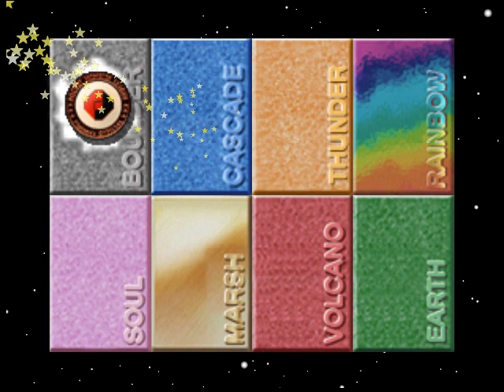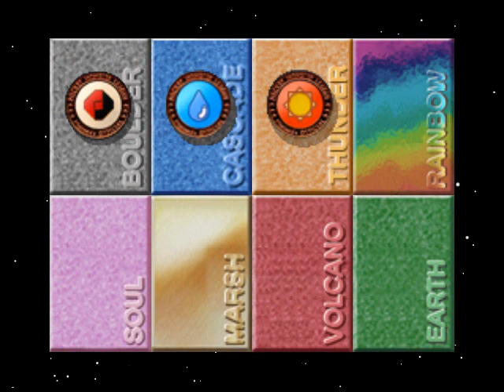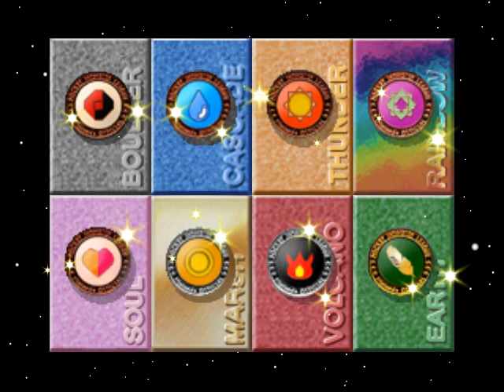SwagPikachu Pokemon Stadium - Petit Cup (R2)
Here Round 2 of SwagPikachu Pokemon Stadium - absolutely love the teambuilds I am finding with the addition of new LC Pokemon

Drowzee and Slowpoke are absolutely devastating when setup

Slowpoke is also very bulky for the Petit Cup LC Metagame, at Level 30 it has the highest HP of all un-evolved Pokemon

Comments about Round: Battles are fairly challenging. Was kinda hoping to see Level 30 Kadabra in the final battle jk